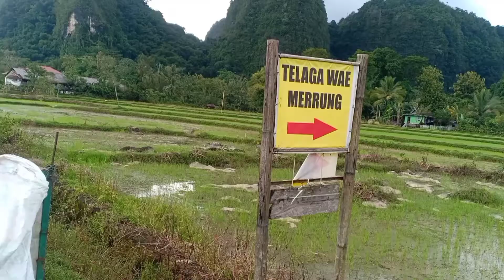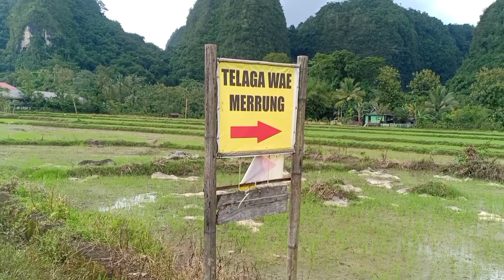Suasana Pemandangan Sekitar Wae Merrung di Leang-Leang Kabupaten Maros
leangleangmaros Suasana Pemandangan Sekitar Wae Merrung di Leang-Leang Kabupaten Maros